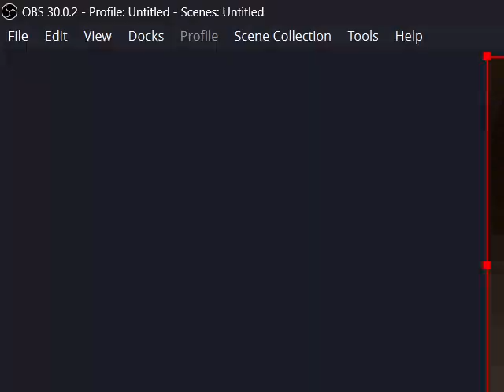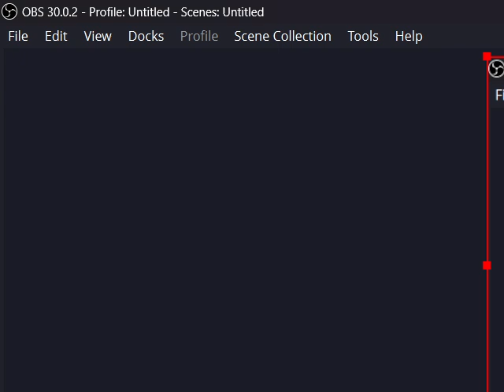"ASMR" At 20X Volume Pt.2!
Hope y'all like pt. 2 of this series! I'm upping the goal. 20 likes before I do another part.

Timestamps:
0:00 Intro
0:48 Cough of Death
0:57 Xbox controller
1:25 Echoed controller
2:06 Tape
2:50 Sharpened mallet
3:32 S. mallet + Metal mic
4:14 Lazar tag blaster
7:22 The Big Un'
8:22 Random note card
9:22 Scissors
10:09 Pen/light/lazar pointer
10:45 Alarm clock (1st Form)
11:41 Big sad :(
17:26 Mic unplugs
18:35 Figures it out.
18:50 Outro